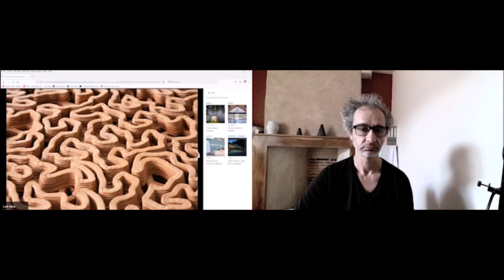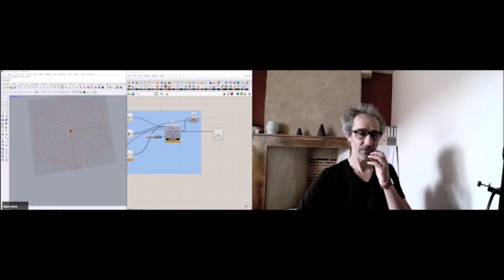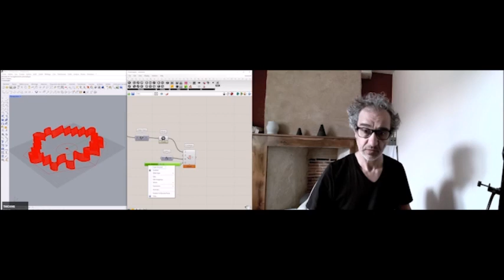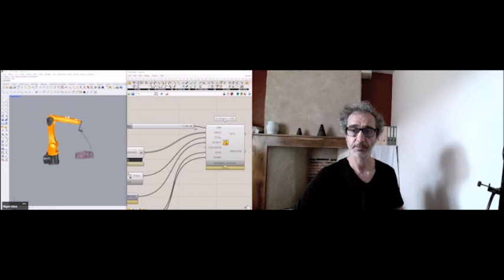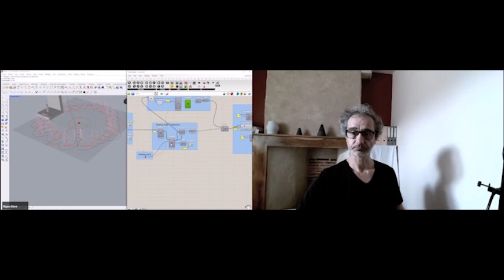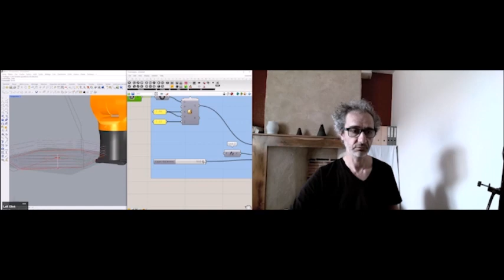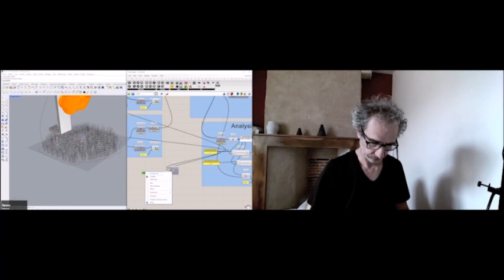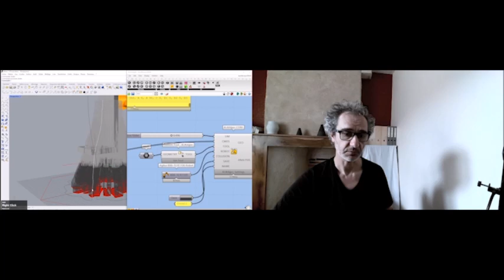couche par couche